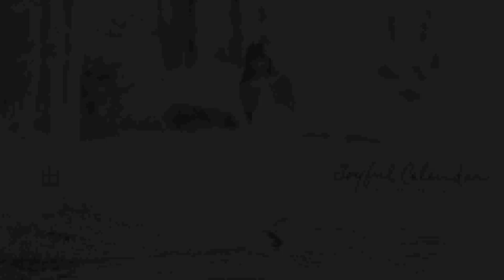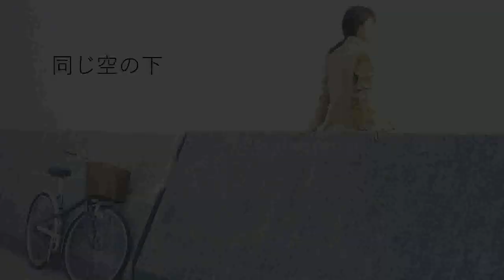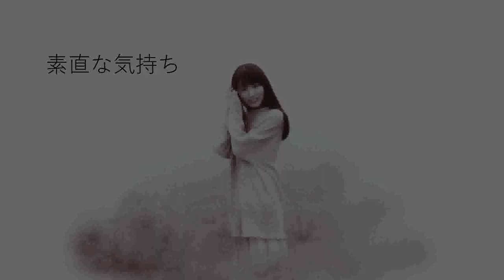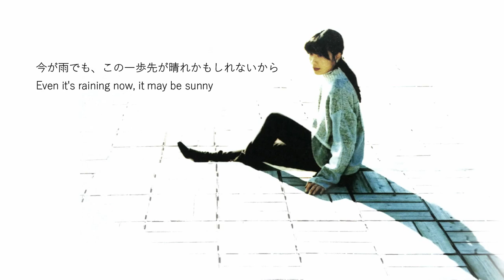Okazaki Ritsuko Medley Mix | 岡崎律子メドレー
Listen to this 18 Songs Medley of Okazaki Ritsuko as we commemorate the 16th Anniversary of her departure.